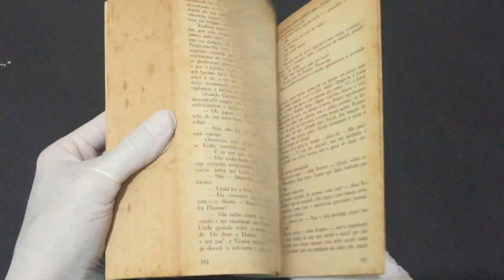IMG 7986Felicidade Não Se Compra